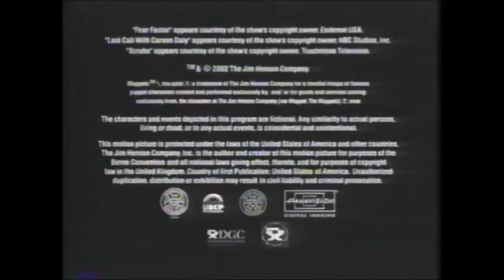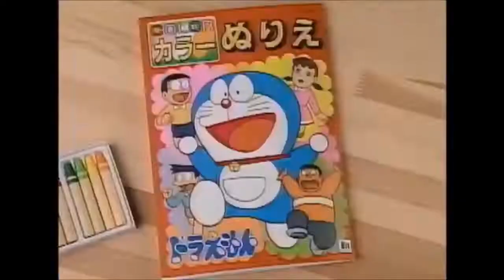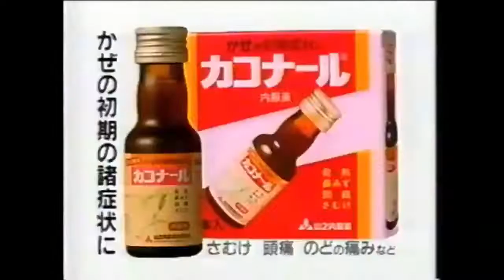(REUPLOAD) サウンドロゴを集めてみた part14 (Super Updated)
Reuploaded With PlanetB365